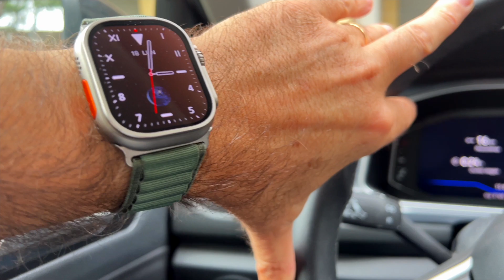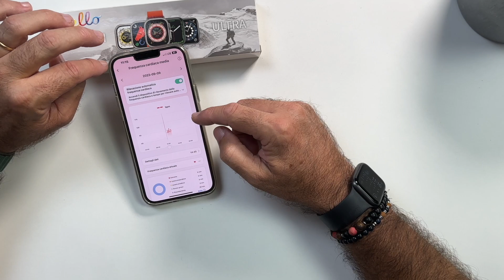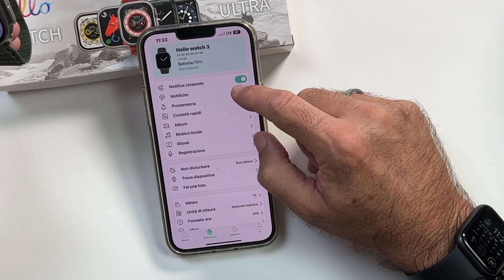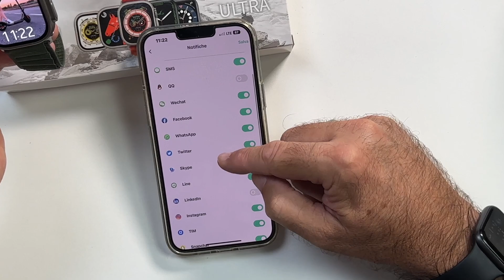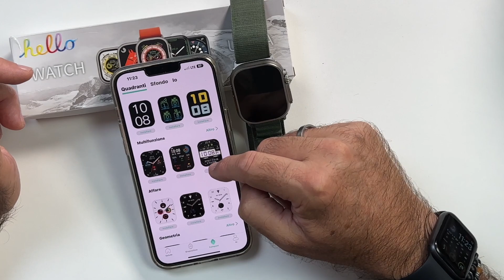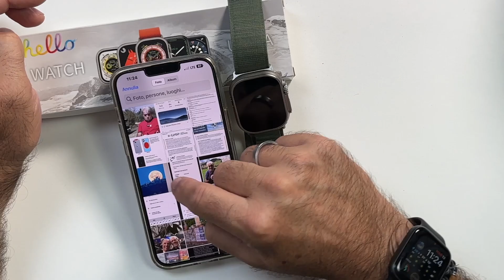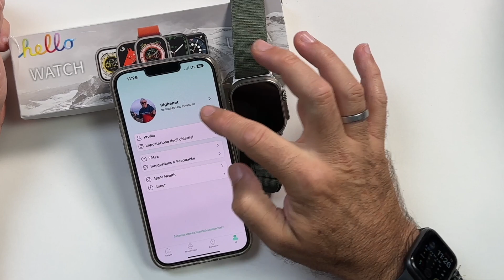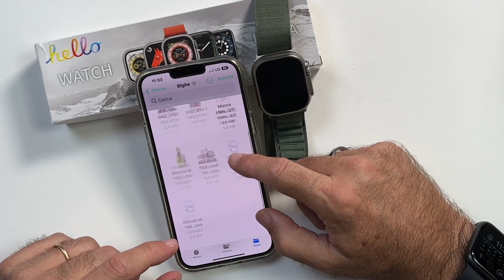Ho COMPRATO HALLO WATCH 3 IL VERO CLONE DI  WATCH ULTRA a 35€! (recensione COMPLETA)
Altro video della serie COSTA POCO ma GODO TANTO (FORSE) oggi recensione completa di un nuovo clone di  Watch ULTRA l'HALLO WATCH 3! un oggetto che ho trovato pazzesco rapporto qualità prezzo, ve lo racconto nei dettagli!

acquistalo da quì

La MIA ATTREZZATURA per fare VIDEO:
INSTA360 GO2:

IPHONE 13 PRO MAX:

DRONE DJI MINI2:
Versione COMBO
Versione BASE

👏GRAZIE! ❤️